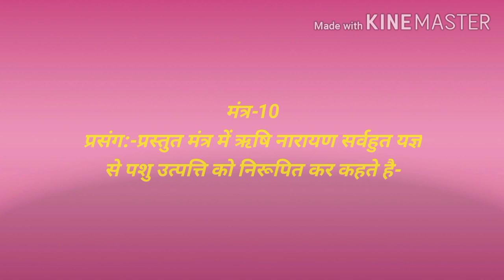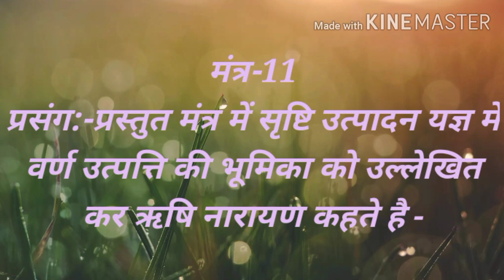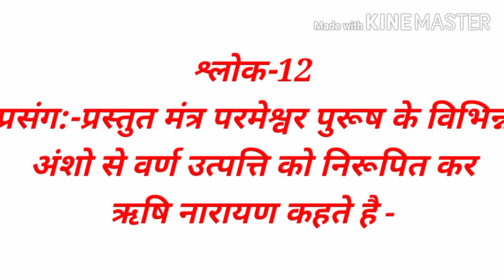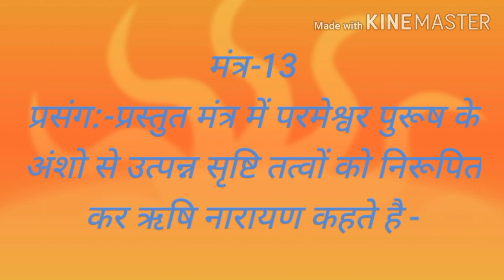पुरुष सूक्त:-मंत्र-10,11,12,13(एम.ए.पूर्वार्द्ध संस्कृत,प्रथम प्रश्न पत्र )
वैदिक साहित्य